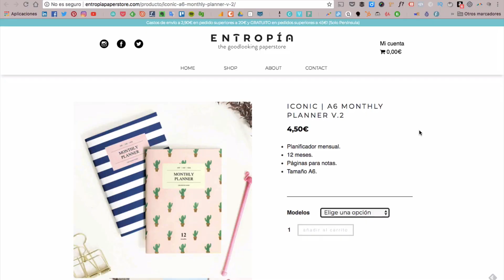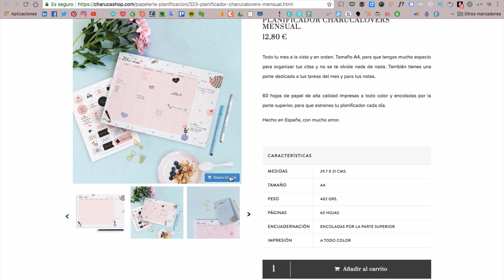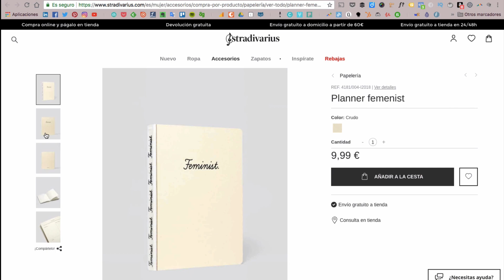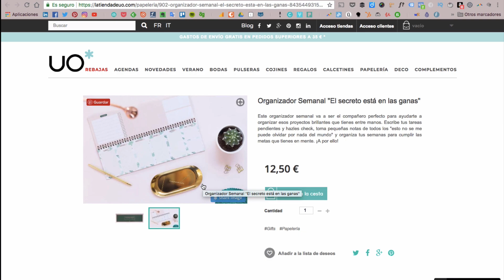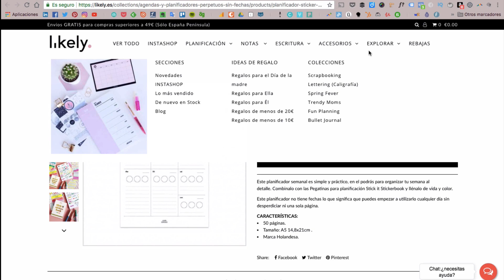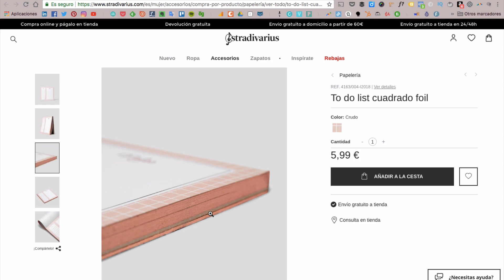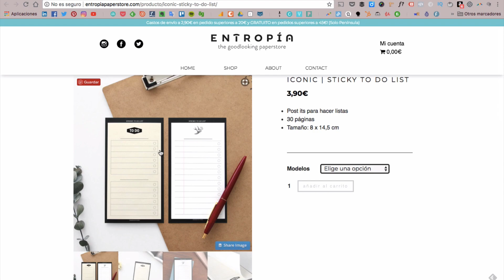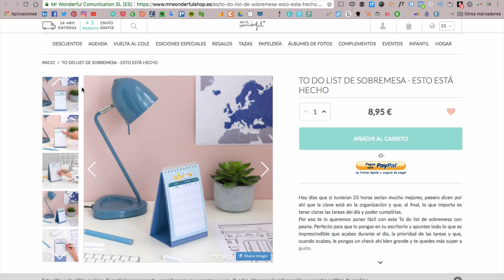Planificadores para emprendedores | Mis tiendas de papelería favoritas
Descubre los mejores planificadores para tu negocio: mensuales, semanales y diarios / listas de tareas / to-do list. Nos vamos de compras online por mis tiendas de papelería favoritas.

Te cuento en mi blog cómo utilizo yo cada tipo de planificador. Obtén ideas prácticas para utilizar tus organizadores y el enlace directo a cada uno de ellos

TIENDAS ONLINE MENCIONADAS EN EL VÍDEO